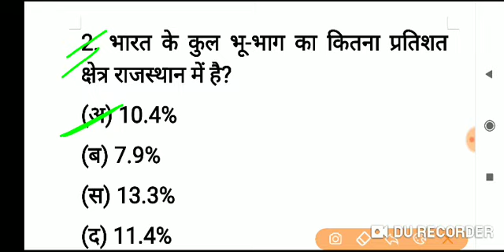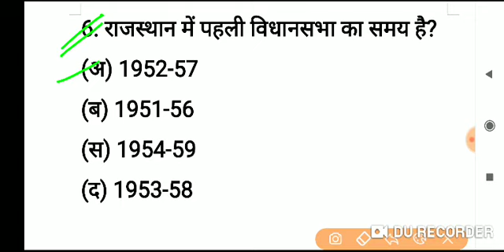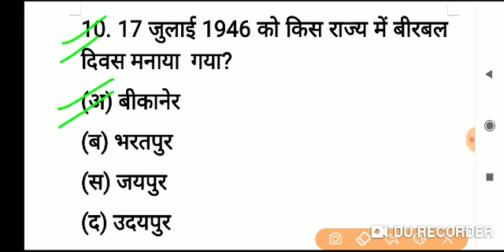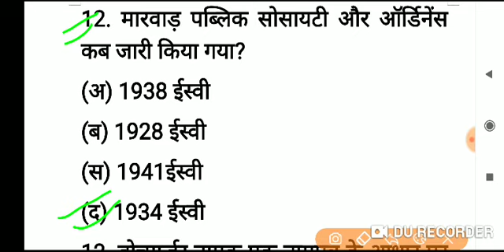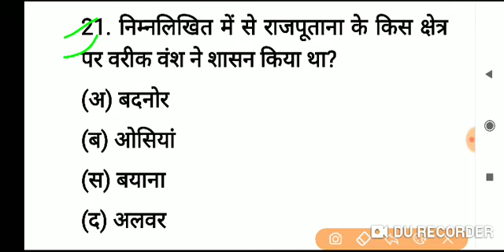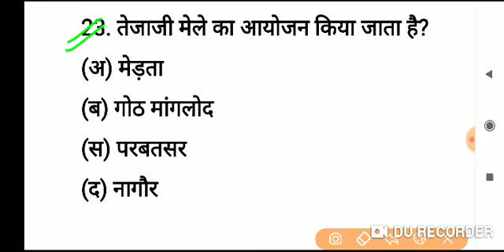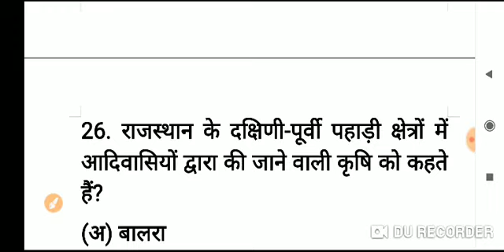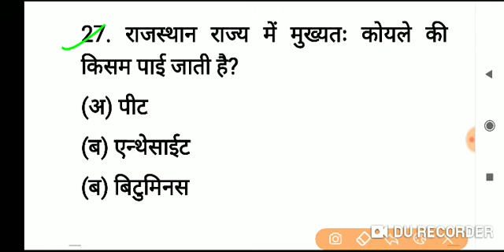Rajasthan gk previous year questions important//Exam pandit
This video is helpful for Rpsc and Rajasthan state government jobs aspirants